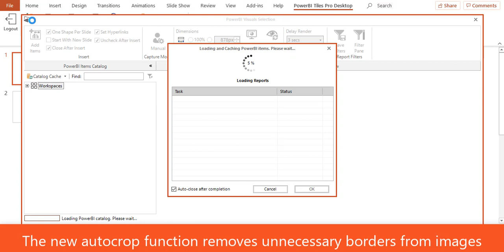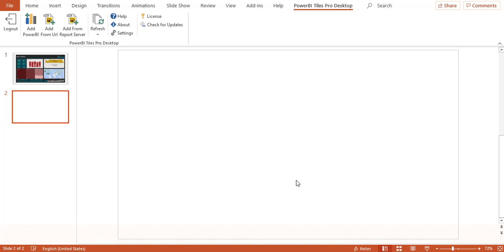What's new in PowerBI Tiles Pro 3.2.4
PowerBI Tiles Pro 3.2.4 is the latest version of the popular Microsoft Office add-in and introduces a few new features, only made possible by the recent changes to the Power BI API. Learn all about them in the video, and follow the link to upgrade or try it for free